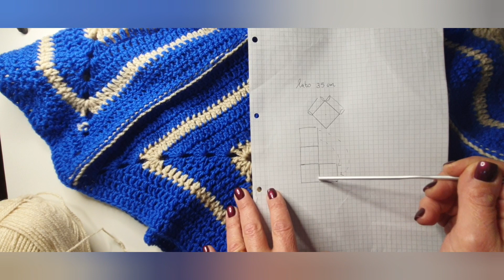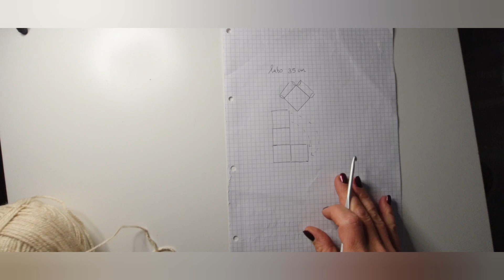Facile e veloce Poncho Fiocco di Neve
Bentornati,
Vi propongo un'idea facile e veloce, un poncho realizzato con quattro mattonelle facili e veloci da realizzare.
Buona creatività